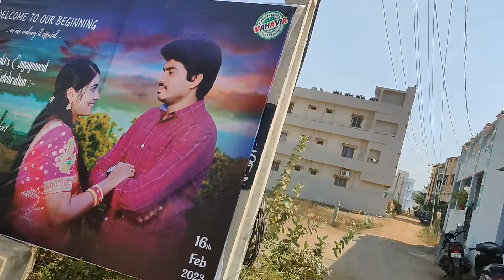😍Engagement Ceremony | 10 years తర్వాత frind ని కలిశా చాలా హ్యాపీ అనిపించింది | ఆంధ్రా vlogs